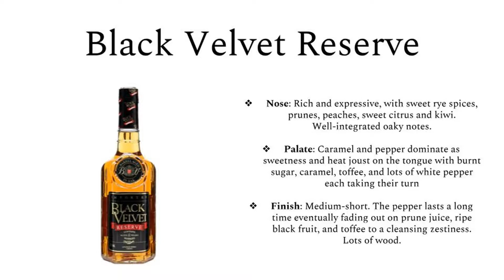Tasting Tuesday - Black Velvet Reserve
In this edition of Tasting Tuesday, Jae takes a gamble on a "better" Black Velvet. Does it hold up? Watch and find out!